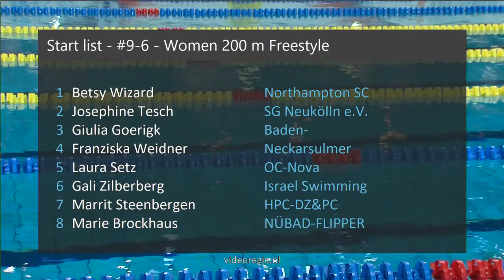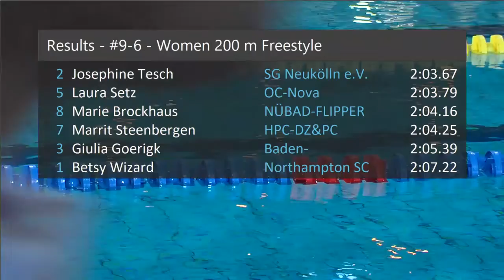#9-6 - Women 200 m Freestyle - Swim Cup Amsterdam 2019 | Zwemmen